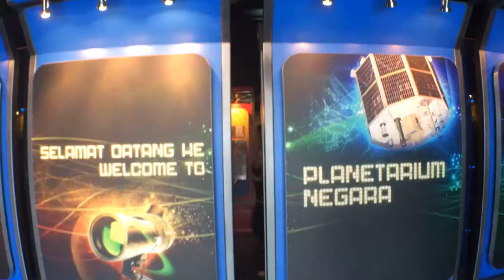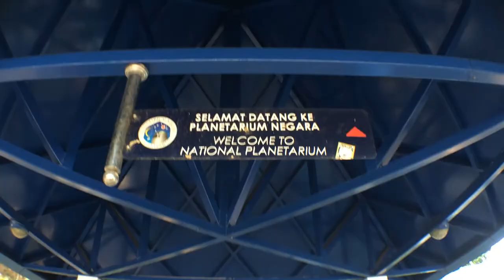OKAY BAH! Let's Go to the National Planetarium [Trailer]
This is a TRAILER for the movie "OKAY BAH! Let's Go to the National Planetarium"
The movie is coming soon at the theatre (LOL just kidding, it will only available one show at UTAR PJ Campus PH004) @ 4 Aug 2014.

Please support. ;)